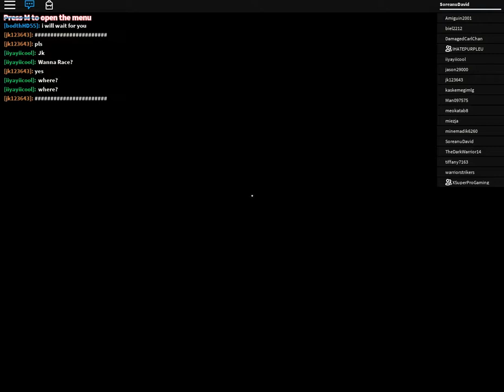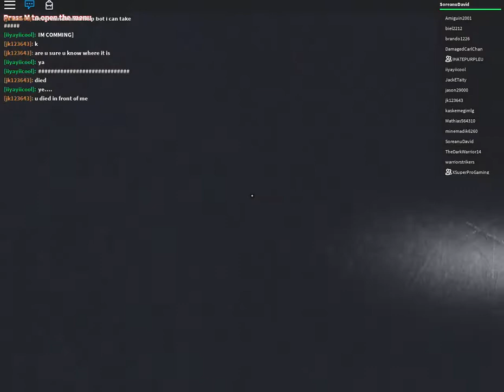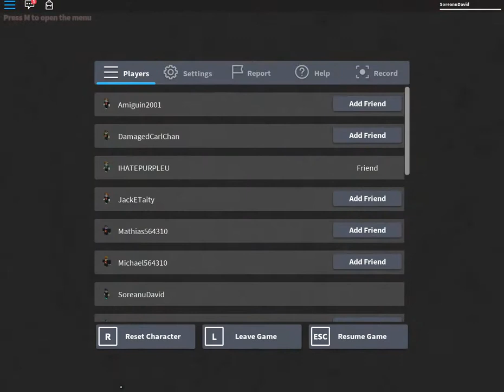Roblox ep 32 /w Filip, Edi, Victor | Fugim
Nu uitati sa apasati butonul de LIKE si sa va abonati.